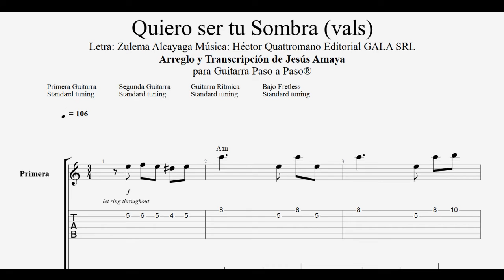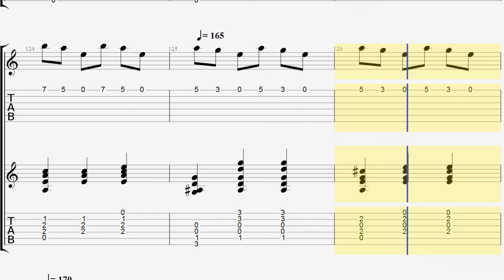Quiero ser tu Sombra - para Dúo - Tablatura por Jesús Amaya...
Jesús Amaya realizó la transcripción y este arreglo bien sencillo de este vals para dos guitarras: primera y acompañamiento. Si deseas el envío gratuito en PDF envía un mensaje privado a esta Página